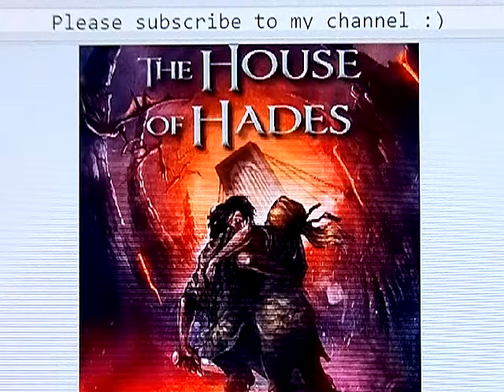The House of Hades Pt 87 Chapter 37